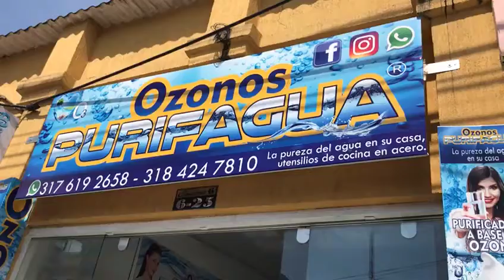OZONOS PURIFAGUA (Pitalito - Huila) - ElPuebloVende